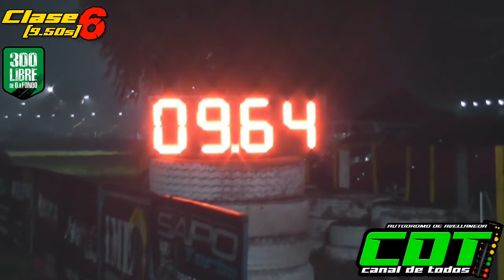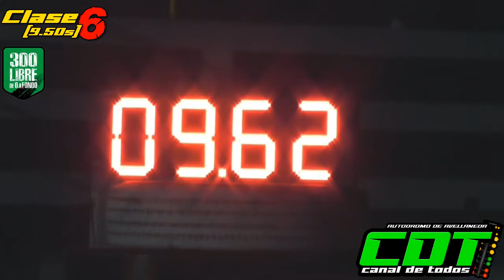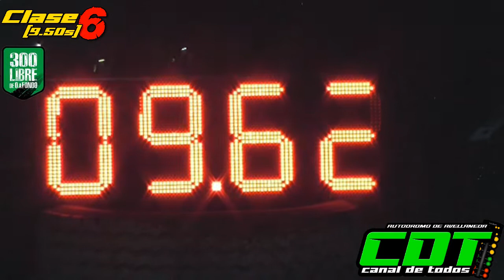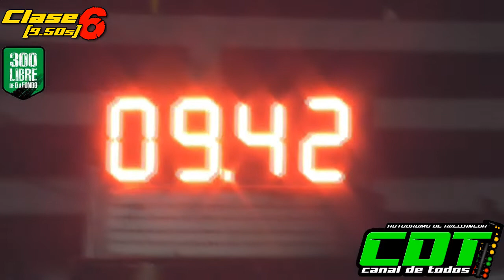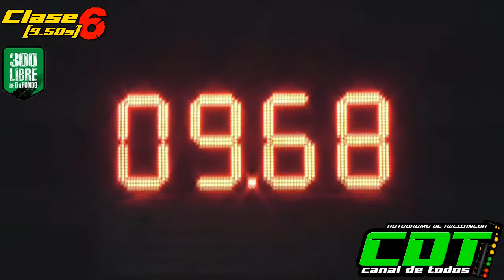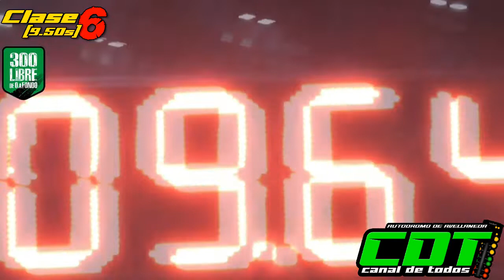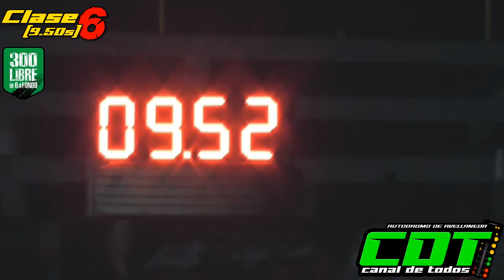Clase 6 300 Libres 21/5/2022 CDT Autodromo de Avellaneda